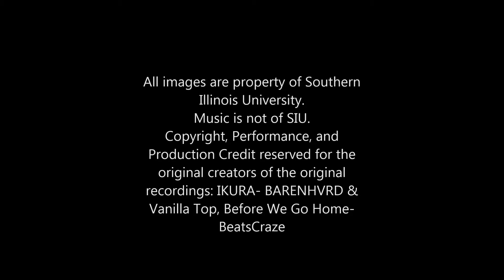SIU Basketball- What's your story?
The purpose of this video is to educate students and fans alike of the rich basketball culture of Southern Illinois University, from Walt Frazier to Barry Hinson.